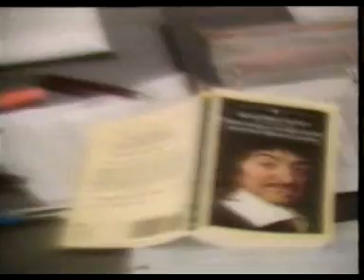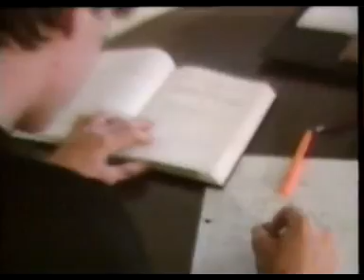Bones Brigade - Public Domain (1988) 3/7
Another fantastic skate video by Powell Peralta